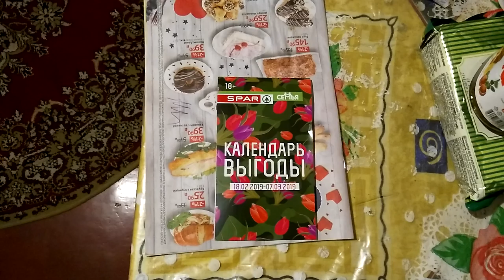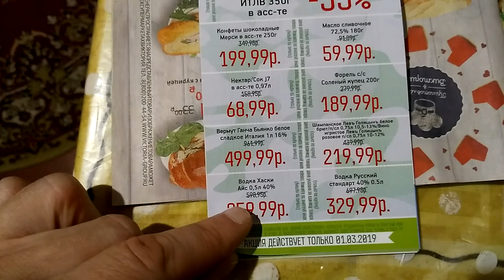Календарь скидок из Eurospar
Калининградский ритейлер дарит такие книжки